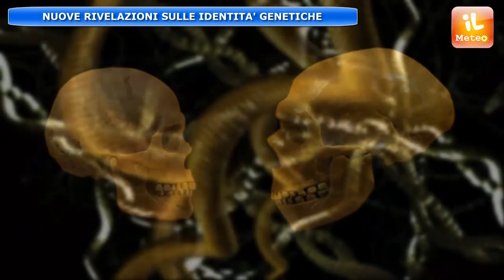METEO NEWS : NUOVE RIVELAZIONI SULLE IDENTITA' GENETICHE